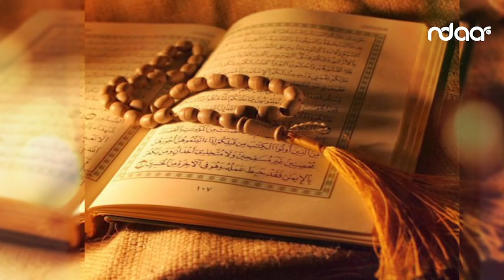Femme et Religion RAMADAN 28032023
Mabou TRAORE et Marietou LAH